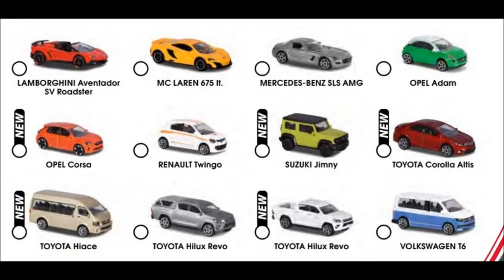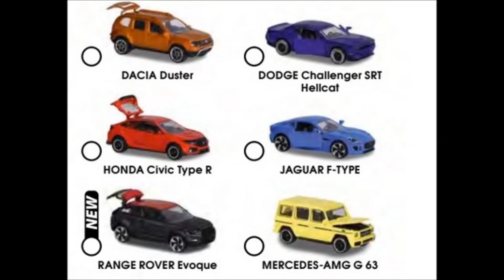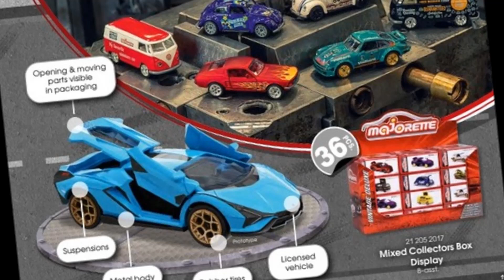Exclu !!! Toutes Les Majorette 2020 par Gégé LCF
Exclu, je présente toute la gamme Majorette 2020

Bon visionnage ;)